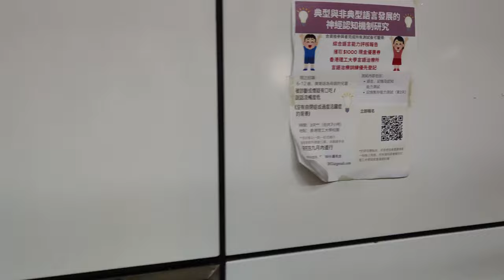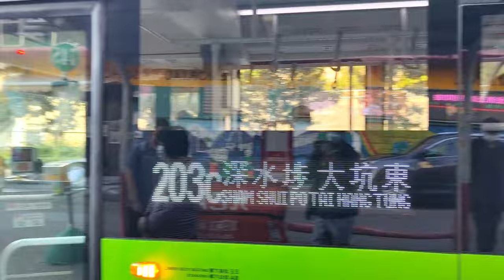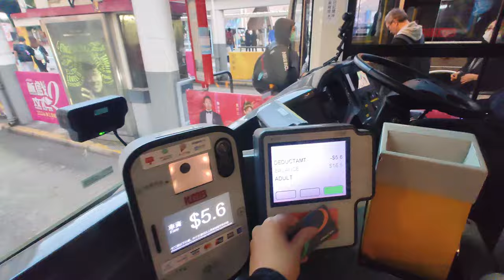🚌 Experimental → Mass production! The electric buses of KMB (BYD K9R, B12A, B12D)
This video was filmed between 2022/02 and 2023/12.
2024 April Fools bus clips 3: KMB electric buses compilation.
2024愚人節巴士隨拍3：九巴電動巴士合集。

Before 2022, electric buses were few in between in Hong Kong, and they weren't used on major routes. Since the introduction of the KMB green-coloured electric buses in 2022, a lot more routes (even long-distance routes like 62X and 112) have electric buses running. Because of carbon neutrality, electric buses and other new energy buses will slowly replace all gas-powered buses in the future.

在2022年前，香港只有很少電動巴士，而且不會在主要路線使用。在2022年引入九巴綠色電巴後，有更多路線開始使用電動巴士，也包括一些長途路線如62X和112。由於要推動香港實現碳中和，更多的電動巴士及其他新能源巴士將會慢慢取代現有的柴油巴士。